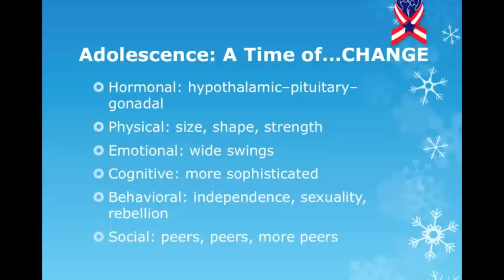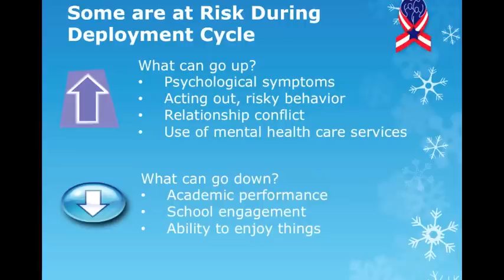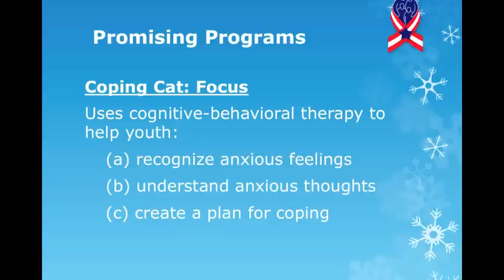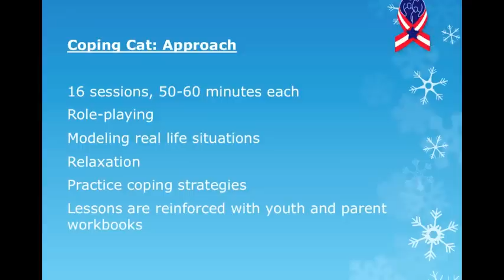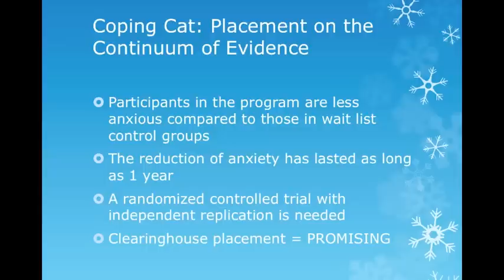Promising Programs: Adolescents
Dr. Keith Aronson discusses common challenges seen during the adolescent years. He also highlights one promising program designed to help adolescents manage stress and worry.